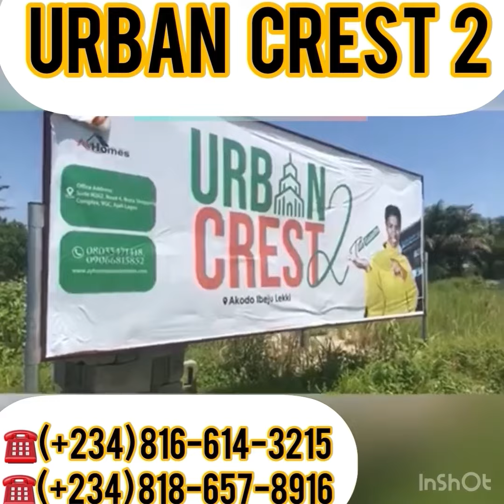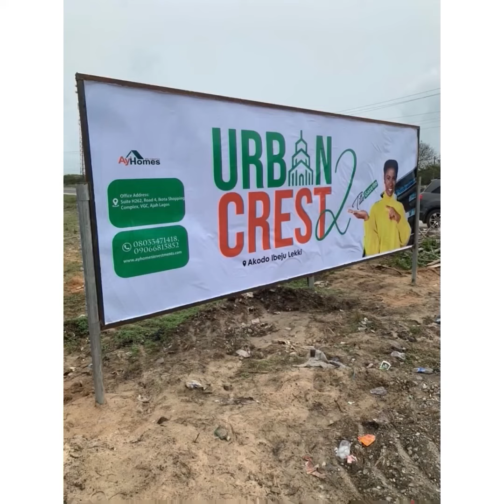URBAN CREST 2 IBEJU LEKKI. Gazette Plots of Land for Sale in Lagos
URBAN CREST 2
AKODO,IBEJU-LEKKI
LAGOS NIGERIA

Located in the heart of Ibeju Lekki, which has been dubbed "the new Lagos" due to the massive development in the area.

This estate is designed to combine modern technology with natural serenity in a seamless manner, ensuring a home-indeed feeling for inhabitants, as well as high-level security that ensures residents' peace of mind.

Urban Crest 2 is a mix of residential and business plots that have been pre-planned to meet your specific requirements.

It's a savvy investor's pick because it's conveniently located near major development projects.

*LOCATION*
Akodo, 2 mins drive before Lekki Free Trade Zone and Dangote Refinery*

PRICE:
Residential- N10.1m
Commercial-N11.1m
PRICE IS ALL INCLUSIVE

TITLE: *Gazette*

*FACILITIES:*
Good  road network
Drainage system
Recreational areas
Electricity
Fenced and gated community

*NEIGHBORHOOD:*
Eko Tourist Beach Resort
La'Campaigne Tropicana Resorts
Lekki Free Trade Zone
Dangote Refinery Complex
Deep Sea Port
Several Beaches

*To View this Property,Click on the Link below*

*Contact Person*:
*CASMIRE KC OKEDINACHI*
 *For WhatsApp Chat,Click on the link below*

*TikTok, LinkedIn, Instagram & Facebook*: kclandshomesproperties

Kc Lands,Homes  & Properties